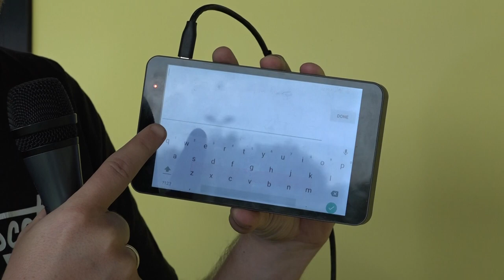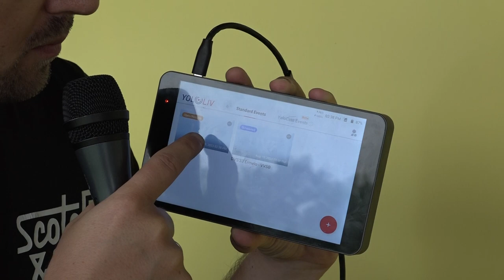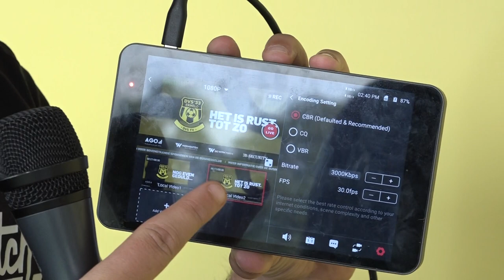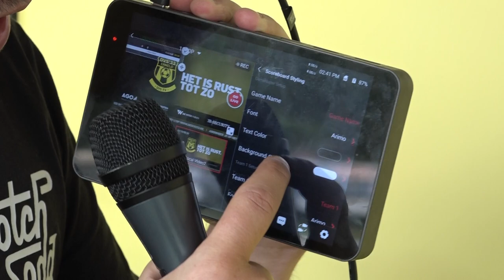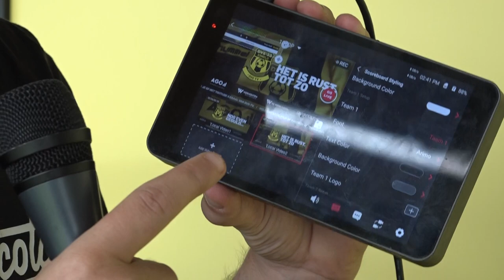VOETBALWEDSTRIJD LIVESTREAMEN MET YOLOBOX | Uitleg DVS-TV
Al jaren streamt DVS-TV uit en thuiswedstrijden van DVS'33 Ermelo. Een aantal jaar geleden deden we dit door middel van OBS en een laptop. Sinds een jaar gebruiken we de Yolobox. Met dit apparaatje kun je eenvoudig wedstrijden livestream via YouTube, Facebook, Twitch of je website.

Maarten van DVS-TV vertelt je hoe dit werkt.

• Sony HXR NX100  (camera)
• Sennheiser E-835S (microfoon)
• Benro KH26P  (statief)
• Zoomcontroller